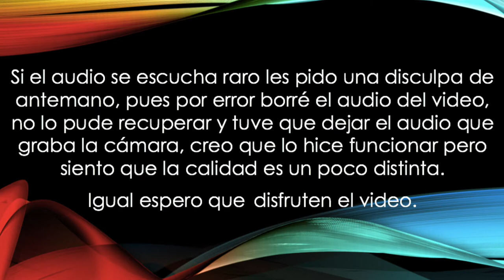Unboxing de Corporativo Maravilla... OMG! | Liz Guajardo MUA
Un nuevo video chitchating, y este es más cortito, sólo para mostrarles lo que me envió Corporativo Maravilla.

- Special thanks - 🙏

Si te interesa colaborar con el Corporativo Maravilla comunícate con Liz Lara vía inbox en su página.

Para que evalúen tu canal y esperemos pronto seas parte de ésta hermosa comunidad.